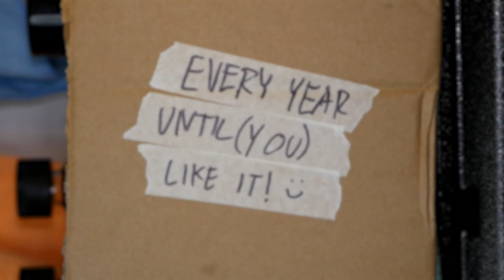2022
A concept (and a labor) of love.

Song: Hideki Naganuma - Love Theme from Dogusare Nyanko